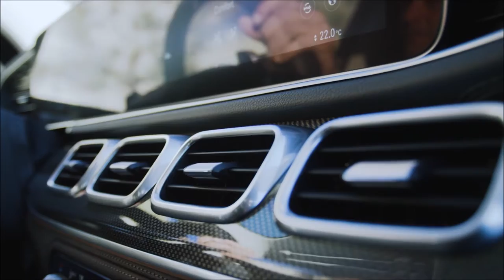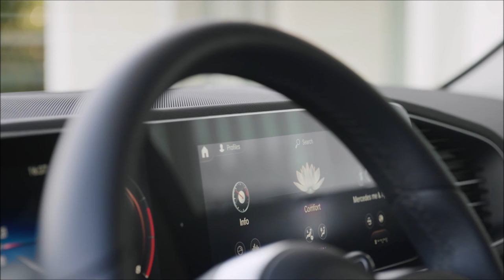2020 Mercedes-Benz GLS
This is the new Mercedes GLS the S-class Mercedes SUV. The new GLS might look big in pictures but they don’t prepare you for its planetoid proportions in the metal. It’s bigger than all its main rivals including the BMW X 7, Audi Q7 and the Range Rover upfront to get a Mercedes. Matrix LED headlights that have an effective range of 650 meters. The crease around the sides of the body is a core equivalent to shoulder pads. You get 3d star LEDs at the back.